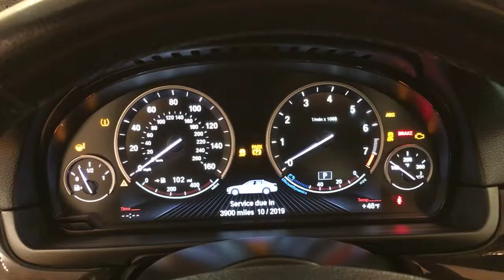2015 BMW 5 Series 528i xDrive NAVIGATION MOONROOF REAR CAMERA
Stock: 625411
This 2015 BMW 5 Series 528i xDrive NAVIGATION MOONROOF REAR CAMERA is proudly offered by Car Vision
This 2015 BMW 5 Series comes with a CARFAX Buyback Guarantee, which means you can buy with certainty. With its full CARFAX one-owner history report, you'll know exactly what you are getting with this well-kept BMW 5 Series.

Pull up in the vehicle and the valet will want to parked on the front row. This BMW 5 Series is the vehicle others dream to own. Don't miss your chance to make it your new ride. Stylish and fuel efficient. It's the perfect vehicle for keeping your fuel costs down and your driving enjoying up.

This BMW 5 Series features AWD. That means power and control delivered to all four wheels for maximum grip and improved handling. With less than 56,813mi on this BMW 5 Series, you'll appreciate the practically showroom newness of this vehicle.

Take the guesswork out of where you are going with the top-tier navigation system found on this exceptional BMW 5 Series. Looking for a BMW 5 Series that is in great condition inside and out? Take a look at this beauty.

Added comfort with contemporary style is the leather interior to heighten the quality and craftsmanship for the BMW 5 Series

More information about the 2015 BMW 5 Series:

The BMW 5-Series stands out as a traditional luxury sport sedan that not only offers strong, uncompromised performance but also some leading-edge safety and connectivity technology. Increasingly, the 5-Series has an advantage over most of its rivals in that it offers more fuel-saving measures than most other sport sedans, with items such as Auto Start/Stop, turbocharging, direct injection and a special "Eco Pro" driving mode combining to provide significant gains in gas mileage. A diesel model, the 535d, offers yet another fuel-saving powertrain option. Otherwise, the 5-Series sedans offer more comfortable, refined cabins than other sport sedans, and the 5-Series Gran Turismo body style is a good pick for those who want a little more cargo flexibility.

Interesting features of this model are active-safety features, responsive handling, refined, luxurious interior, Eco-conscious performance, and leading-edge tech options